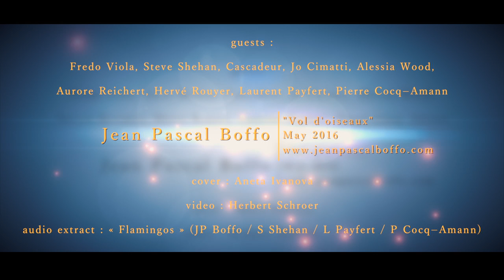Jean Pascal Boffo CD "Vol d'oiseaux" (trailer # 2)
Jean Pascal Boffo : New CD "Vol d'oiseaux" to be released in may 2016.

video : "Poetic Murmuration of Birds in the Netherlands" (by Herbert Schroer)

Guests :

Fredo Viola, Cascadeur, Jo Cimatti, Alessia Wood, Aurore Reichert : vocals
Steve Shehan : percussions
Hervé Rouyer : drums, percussions
Laurent Payfert : double bass
Pierre Cocq-Amann : sas, flutes, xaphoon, duklar

audio extract : "Flamingos" with :
Steve Shehan (percussions)
Pierre Cocq Amann (sas, flutes, duclar, xafoon)
Jean Pascal Boffo : guitars